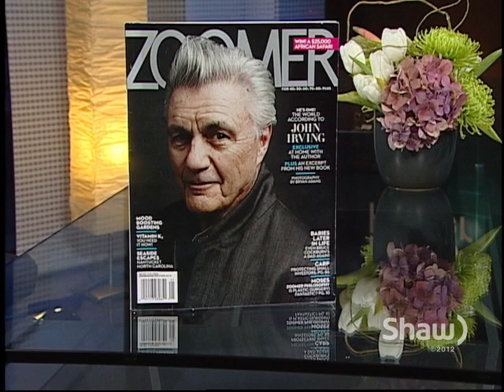Moses Znaimer with Fanny Kiefer Part 1 of 2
Canadian Media Legend, Moses Znaimer, speaks with Fanny Kiefer about his career in Canadian Broadcast, his new Zoomer Media and his role as President of CARP (Canadian Association of Retired Persons)